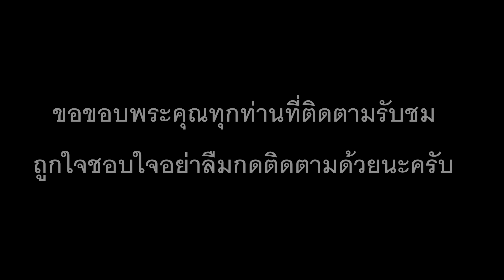FIFA 18 (อาร์เซนอล vs แมนเชสเตอร์ ยูไนเต็ด) พรีเมียร์ลีกอังกฤษ ให้เสียงภาษาไทย โดย เป้ยนาเวง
มารับชมก่อนการแข่งขันจริงกันครับ ศึกฟุตบอลพรีเมียร์ลีกอังกฤษ ฤดูกาล 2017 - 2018 ระหว่าง อาร์เซนอล เปิดบ้านต้อนรับการมาเยือนของ แมนเชสเตอร์ ยูไนเต็ด ผลการแข่งขันจะออกมาเช่นใดไปชมกันครับ คู่นี้แข่งจริง คืนวันเสาร์ ที่ 2 ธันวาคม 2560 เวลา 00.30 น วีดีโอนี้จัดทำขึ้นเพื่อความบันเทิง ผิดพลาดประการใดก็ขออภัยนะที่นี้ด้วยนะครับ ถูกใจชอบใจกดติดตามด้วยนะครับ